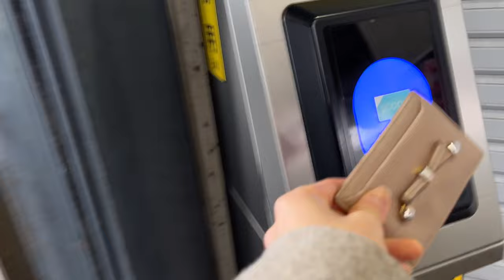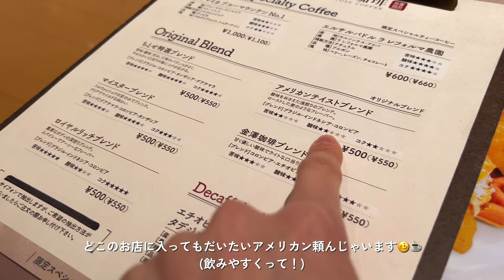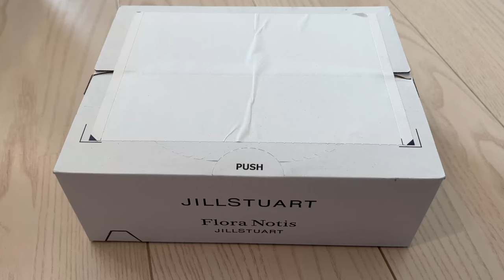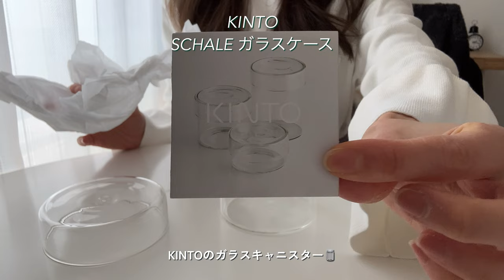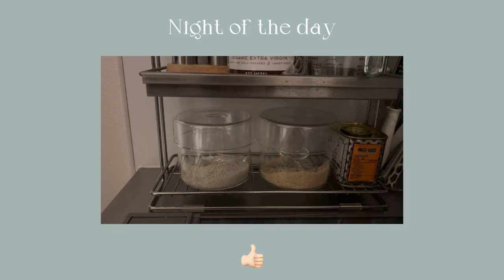vlog｜誕生日を迎えた30代の日常🧘🏼‍♀️春の購入品(ウォンジョンヨ•無印etc.)🌸自炊.おうちカフェ🫖金沢生活🍃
(✳︎1080p以上でのご視聴をおすすめします🔎)

こんにちは！
先週関西に帰省していて予定よりだいぶ遅い更新となりました（ ;  ; ）
今回もゆるりとご覧ください☺️